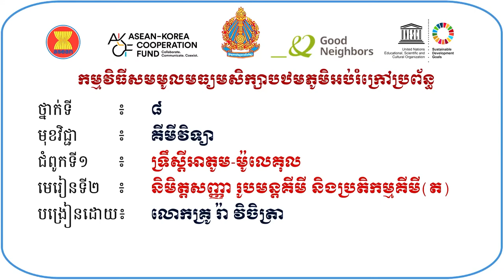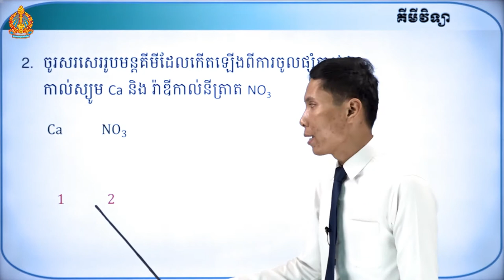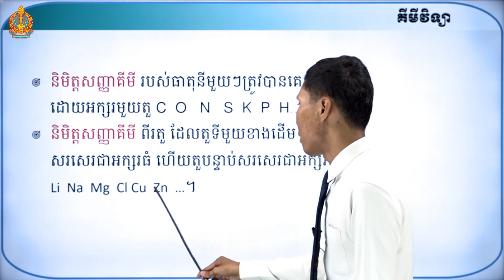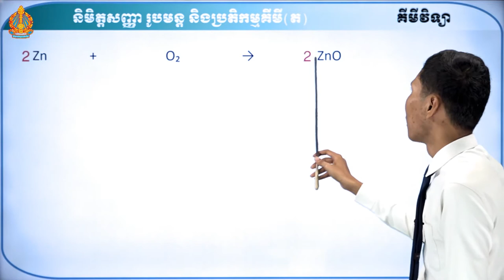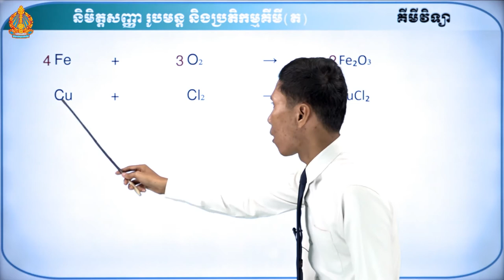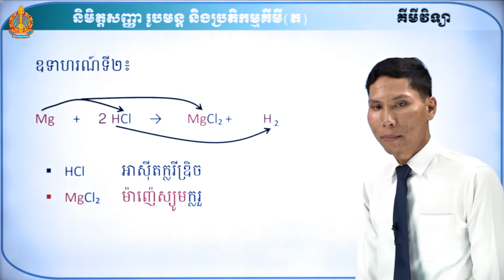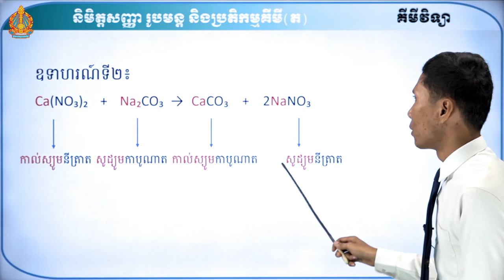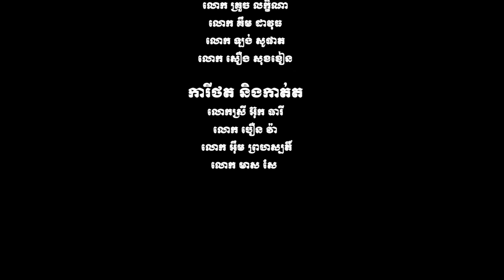ថា្នក់ទី៨ គីមីវិទ្យា ជំពូកទី១ មេរៀនទី២៖ និមិត្តសញ្ញា រូបមន្តគីមី និងប្រតិកម្មគីមី (ភាគទី២)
មេរៀនទី២៖ និមិត្តសញ្ញា រូបមន្តគីមី និងប្រតិកម្មគីមី (ភាគទី២)
កម្មវិធីសមមូលមធ្យមសិក្សាបឋមភូមិអប់រំក្រៅប្រព័ន្ធ
បង្រៀនដោយ លោកគ្រូ រ៉ា វិចិត្រា វីទ្យាល័យព្រែកលៀប (សាលារៀនជំនាន់ថ្មី)